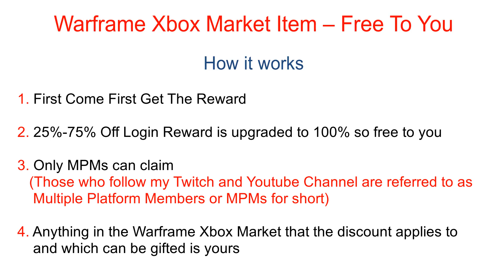The Observatory - Warframe - Market Item Free To You (CLAIMED)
The Observatory - Warframe - Market Item Free To You.  MPMs you know the drill. Grab it before it is gone.

I primarily play Warframe on Twitch because it is and still remains a very good game with enough content to keep you going for ever and a day. Well for ever at least. :)

All my platforms are now collectively referred to as the Observatory so if you wish to become a part then head over to Twitch and follow the channel.

You never know it could be you walking away with 10k Platinum.

Warframe Xbox Only Folks.